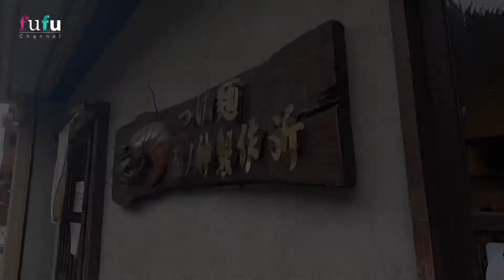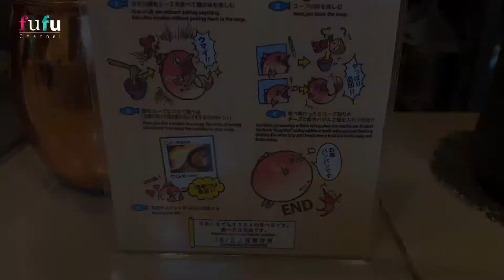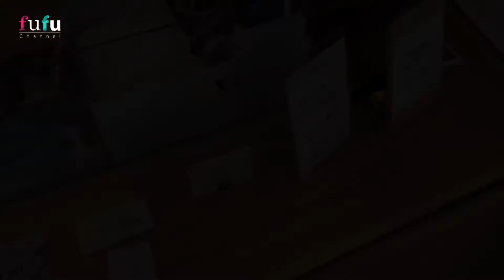【東京vlog#19】新宿／つけ麺五ノ神製麺所／東京カフェ巡り／コーヒー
最近、つけ麺ブームです。
大好きなつけ麺屋さんに行った時の動画と、
旦那さんがお出かけした時の記録。